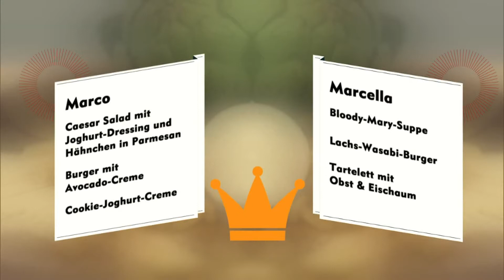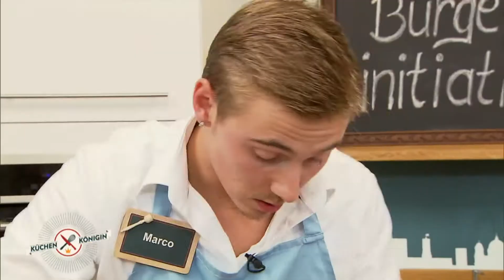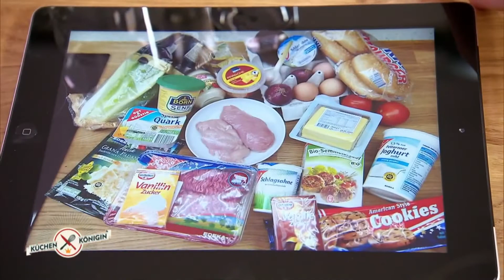Marco vs. Marcella das Kochduell | Küchenkönigin Folge 16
Das sind die Highlights aus Folge 16 von "Küchenkönigin": Marco und Marcella kochen ihr erstes Gericht. Wer kann am Ende die Jury überzeugen? Küchenkönigin läuft täglich um 17:00 Uhr auf sixx!

Wer "Küchenkönigin" werden will, der braucht nicht nur ein Händchen für Zutaten, sondern muss auch noch schnell sein. Die Kandidaten brutzeln, braten, rösten und dünsten alles, was ihnen in den Weg kommt.